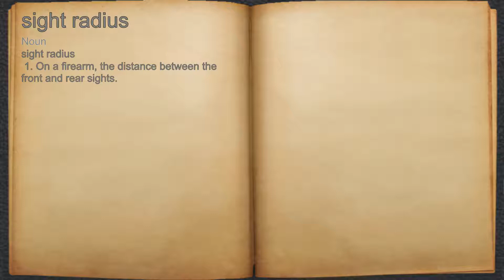What does sight radius mean?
A spoken definition of sight radius.

Intro Sound:
Typewriter - Tamskp